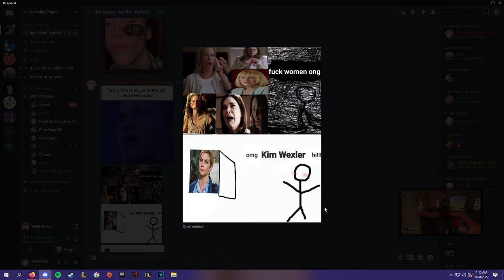granite state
o: